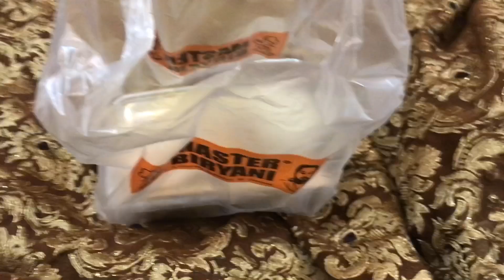My Day to Night routine with my baby ||Home cleaning and cooking|| Daily Life|| SoNiya Ch Vlog